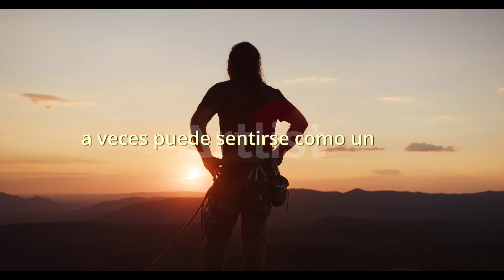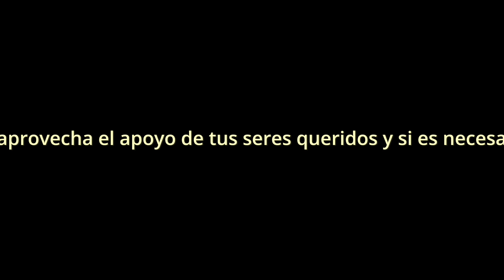De la Culpa a la Calma: El Viaje hacia la Paz Mental y el Perdón Propiosuperación personal perdón...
Superacion personal